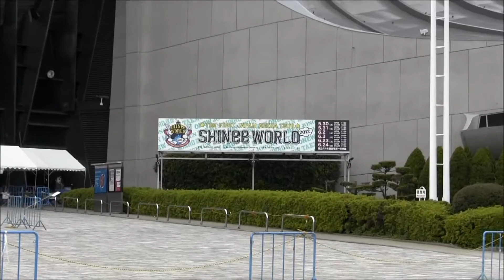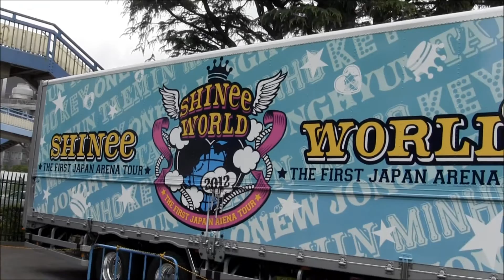SHINee（シャイニー） 「THE FIRST JAPAN ARENA TOUR "SHINee WORLD 2012"」 ラッピングトラック＠代々木体育館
東京・代々木競技場第一体育館の広場にて、SHINee（シャイニー） 「THE FIRST JAPAN ARENA TOUR "SHINee WORLD 2012"」にラッピングされたツアートラック。